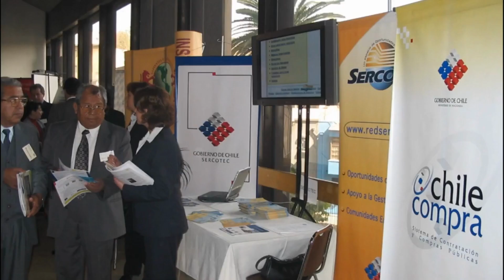20 años ChileCompra: Un recorrido por las dos décadas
Revisa un repaso con las imágenes de algunos de los hitos desde 2003 a la fecha y sus protagonistas.